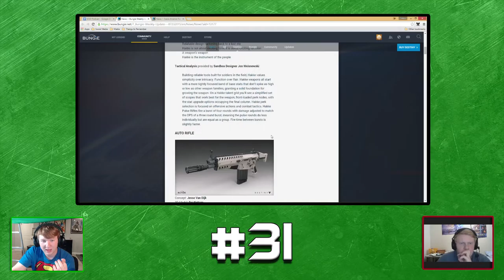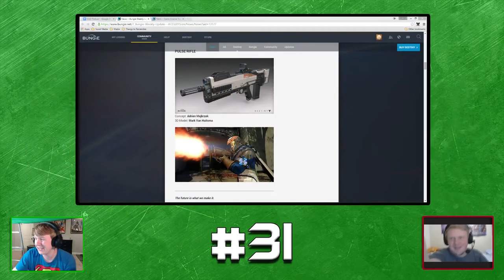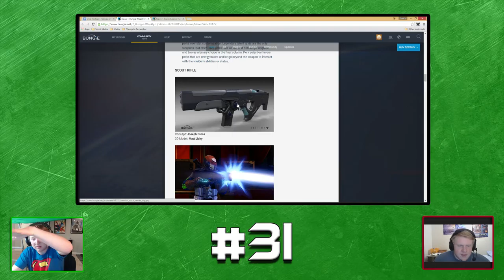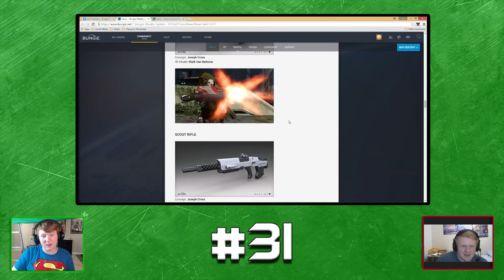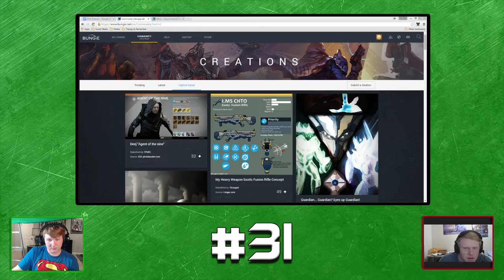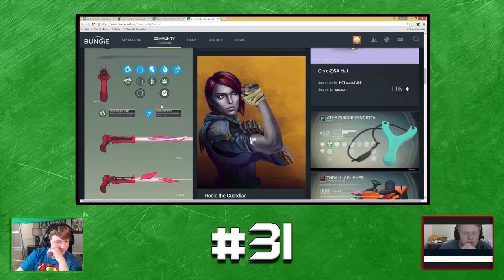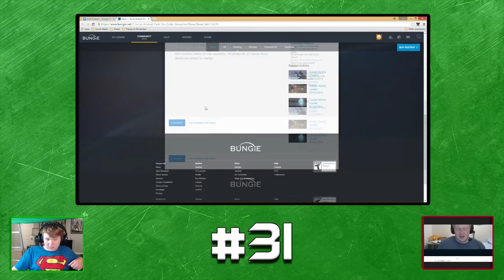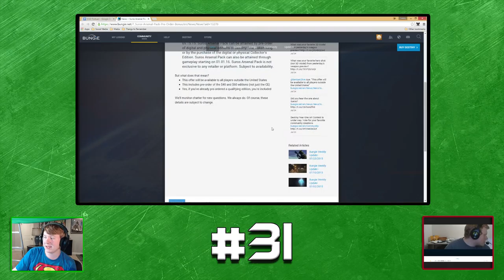Destiny Weapon Foundries, Rise of the Tomb Raider, and Battlefront on X1 Early! |GGDP #31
We're back on schedule with the podcast this week w/ Eric, Teddy, and our special guest Eli the cat. :) Let us know how/if the Rise of the Tomb Raider and Star Wars Battlefront News will affect your gaming life.